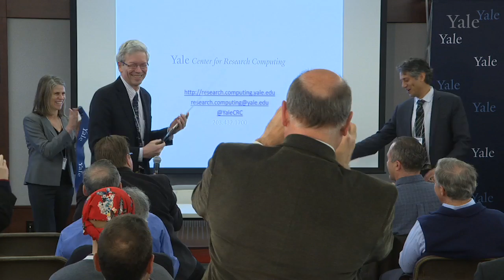Yale Center for Research Computing Grand Opening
Kiran Keshav, executive director of the Yale Center for Research Computing introduces the center and its mission.